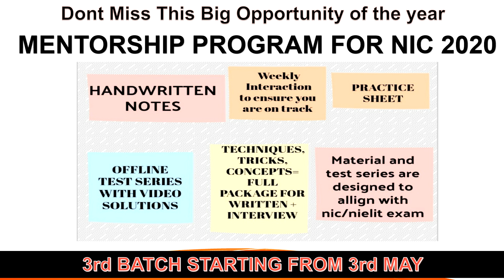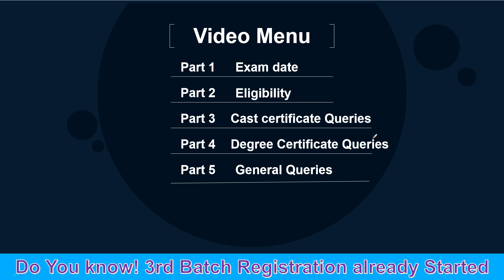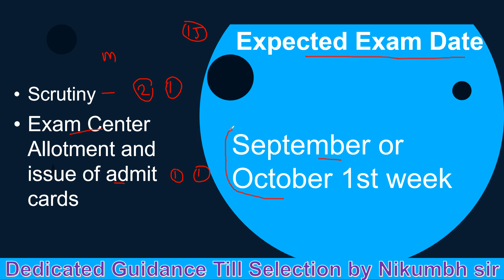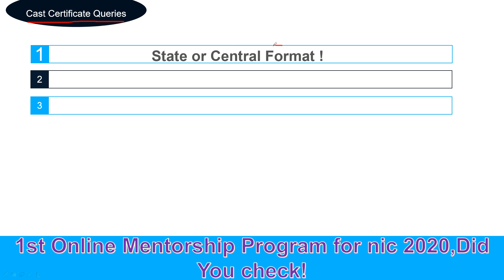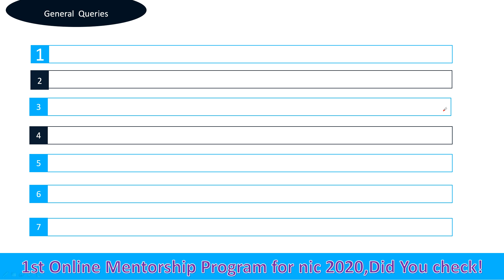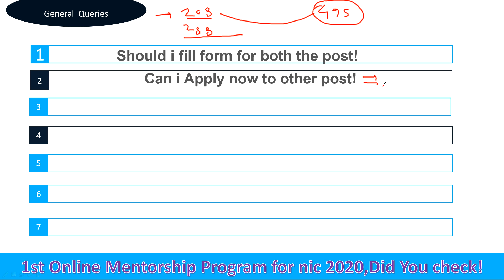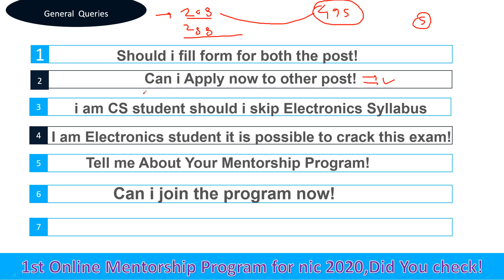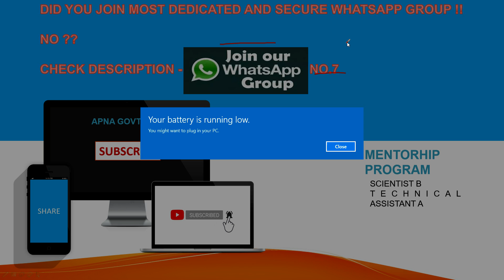NIC EXAM DATE 2020 (SCIENTIST B AND TECHNICAL ASSISTANT A)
📌In this video Nikumbh sir discussed about NIC Exam Date (2020) for Scientist B and Technical Assistant A post.

📌nic recruitment 2020 form date Extended again , Whether it is for nielit scientist b recruitment 2020 or nic scientist b recruitment 2020 it is same only. You Should gear up for the nic exam preparation 2020 now for that In this video I will share the nic recruitment 2020 exam date with you guys , this will be same as nic scientist b exam date 2020 or nielit technical assistant 2020 exam date.

📌Did you check NIC MASTER PLAYLIST !!! NO ?

 THEN CLICK BELOW AND WATCH ALL THE IMPORTANT INFORMATION RELATED TO NIC/Nielit RECRUITMENT 2020

📌This year NIC is recruiting with more vacancies and with different pattern of the exam.so it is very important for you to stay away from distraction and stay focused for the nic preparation 2020. Nikumbh sir having 7+ years of experience guiding you for the whole process i.e. written + interview for Scientist B post and written exam for Technical Assistant A post. So if your fully dedicated for NIC preparation (2020) , then you can join india's first unique Mentorship Program for nic 2020 recruitment. Dedicated Guidance for nic/nielit 2020 aspirants from nikumbh sir till the process completes with your success.

📌WHATSAPP group link for dedicated and focused preparation -

Group 8- Active

😳😳3RD BATCH STARTING FROM 3RD MAY DID U ENQUIRE OR WATCH REVIEWS OF 1ST AND 2ND BATCH? 😳

SAY HELO @ APNAGOVTJOB
Helo id -

Nikumbh sir Official Youtube Channel -

Apna Govt Job Facebook page - coming soon

 BOOK 1 -
GATE 2020 Computer Science And Information Technology Previous GATE Questions With Solutions, Subjectwise & Chapterwise

LINK -  STOCKOUT

BOOK 2 -
GATE Computer Science and Information Technology | GATE 2020 | By Pearson